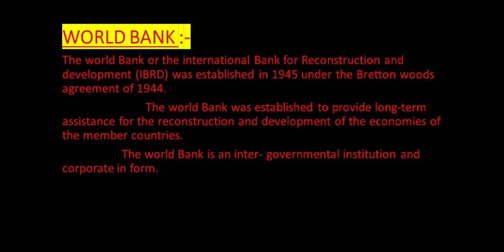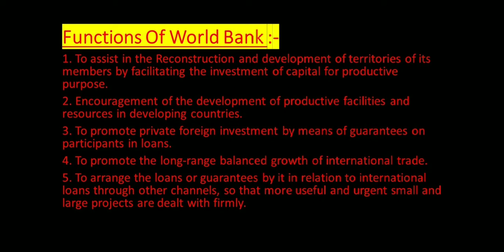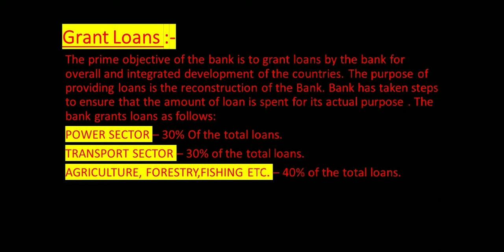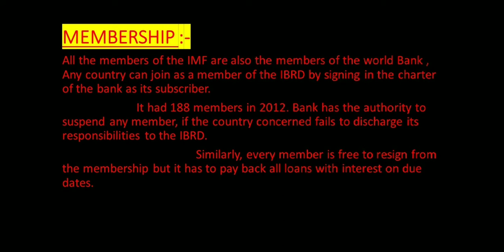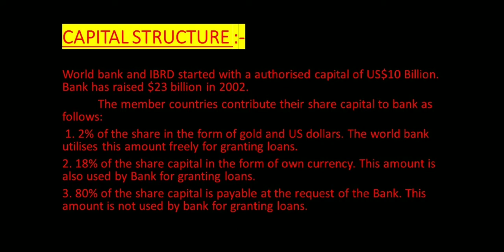NTA UGC NET (PAPER 2) | Commerce by Shibu Sharma | WORLD BANK, MEANING, FUNCTIONS, MEMBERSHIP,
WORLD BANK, MEANING, FUNCTIONS, MEMBERSHIP, CAPITAL STRUCTURE (COMMERCE PAPER -2) by Shibu SHARMA
NTA UGC NET (PAPER 2) | Commerce by Shibu Sharma | WORLD BANK, MEANING, FUNCTIONS, MEMBERSHIP ,CAPITAL STRUCTURE